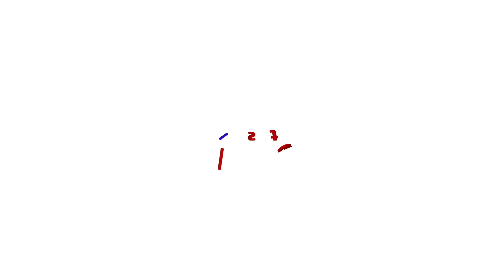യഷിനെ കഥ പറഞ്ഞുവീഴ്ത്തിയ സംവിധായിക! | Yash | Geetu Mohandas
കെജിഎഫ് എന്ന ബ്രഹ്മാണ്ഡ ഹിറ്റിനുശേഷം ഇനി യഷ് കൈകോർക്കാൻ പോകുന്നത് ഏത് സംവിധായകനൊപ്പമായിരിക്കുമെന്ന് കണ്ണിലെണ്ണയൊഴിച്ച് കാത്തിരുന്ന എല്ലാവരെയും അമ്പരപ്പിച്ചുകൊണ്ടാണ് ആ വാർത്ത വന്നത്. അതൊരു സംവിധായകനല്ല, സംവിധായികയാണ്. പേര് ഗീതു മോഹൻദാസ്